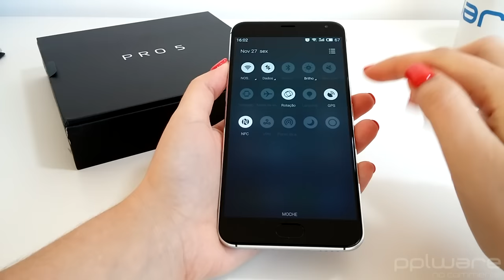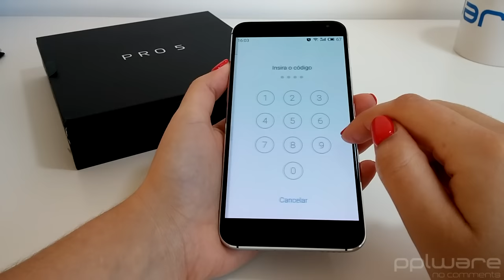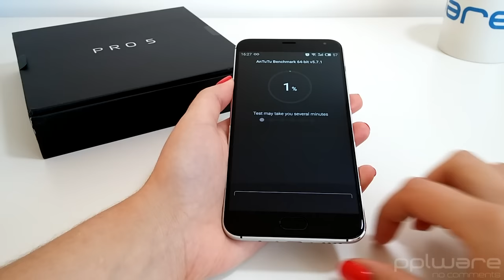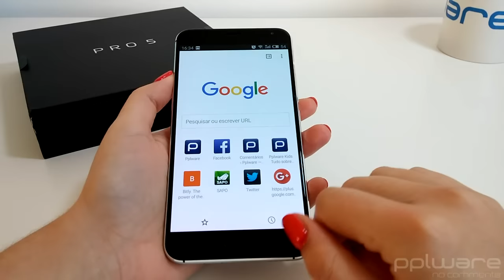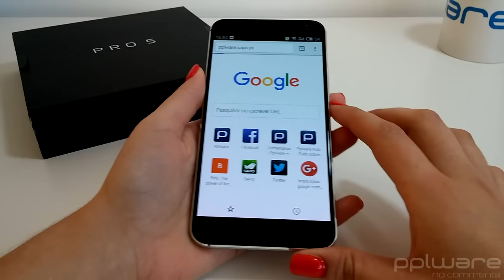Análise ao Meizu Pro 5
Meizu Pro 5, o mais poderoso smartphone chinês

A Meizu tem vindo a destacar-se no segmento de smartphones. Esta marca chinesa, de quem analisámos o Meizu m2 note, lançou no passado mês de Setembro o Meizu Pro 5, um topo de gama que prometia ser o mais poderoso smartphone de sempre.

Cedido pela HonorBuy, quisemos comprovar isso mesmo e hoje mostramos-lhe todas as potencialidades do Meizu Pro 5.

Pplware | Tudo sobre tecnologia, software livre, hardware, dispositivos móveis e guias práticos